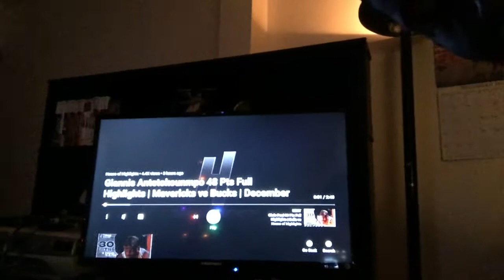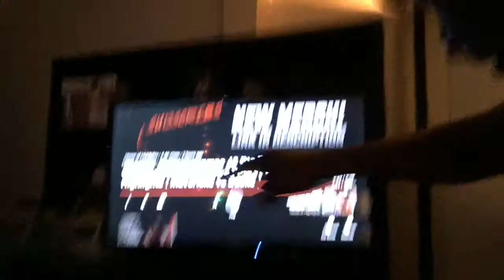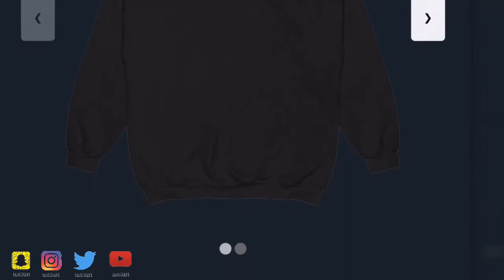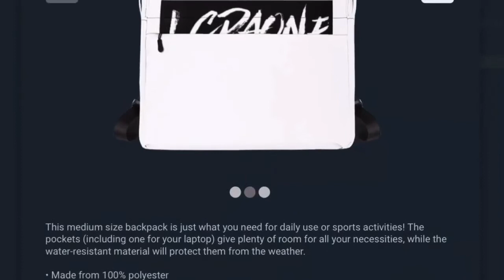REACTION TO GIANNIS ANTETOKOUNMPO 48 POINTS FULL HIGHLIGHTS DALLAS MAVERICKS BUCKS 2019 NBA SEASON